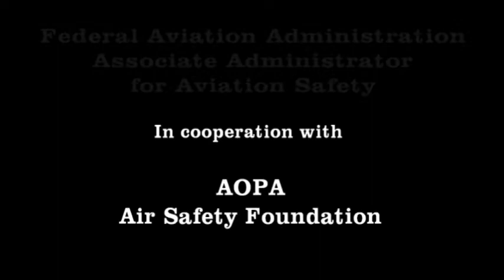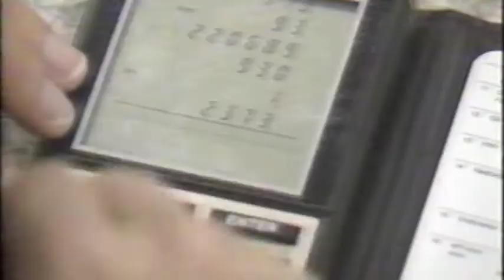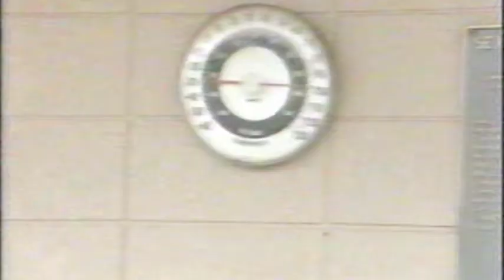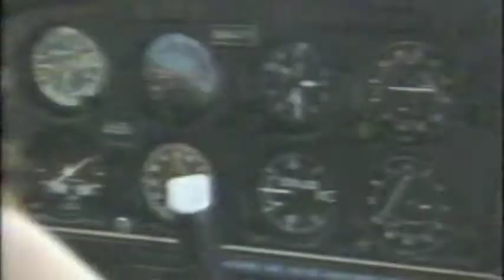Trigger Tapes - Autumm Interlude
This stories dramatically present real life situation s without resolution. Each scenario raises many interesting points for you and the rest of the audience. Enjoy, learn and fly safely.